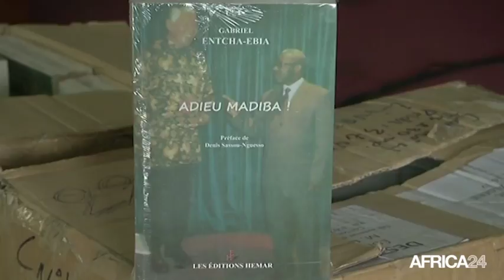Congo, G. ENTCHA-EBIA PRÉSENTE "ADIEU MADIBA!"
Culture, "ADIEU MADIBA!", une biographie de Nelson Mandela